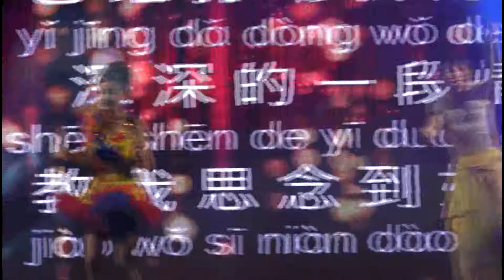Yuan Jin Dec14 14avi